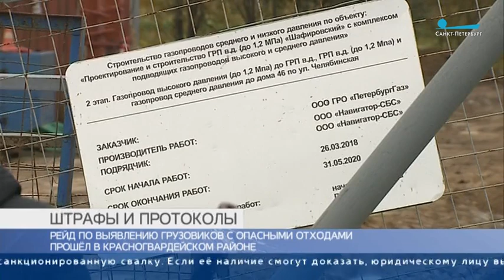А что в кузове? Как в Петербурге проверяют большегрузы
Несанкционированная перевозка токсичных отходов. Сегодня автоинспекторы вместе с сотрудниками комитета по природопользованию останавливали у Челябинского моста большегрузы и проверяли содержимое контейнеров.